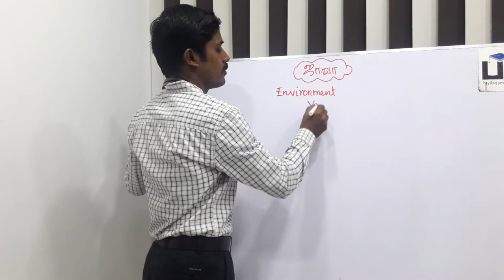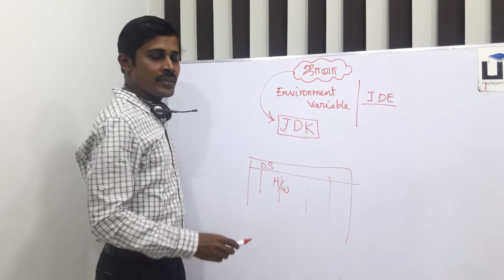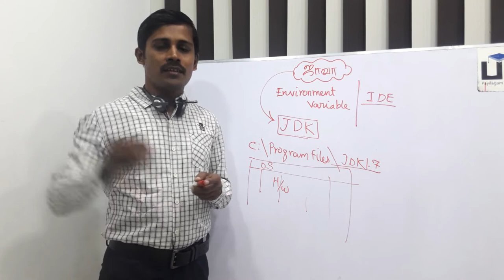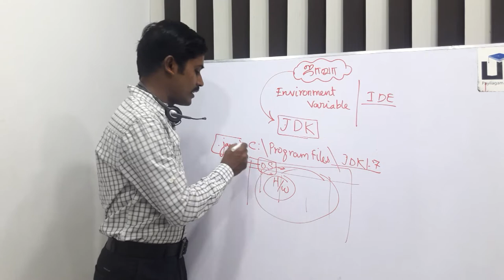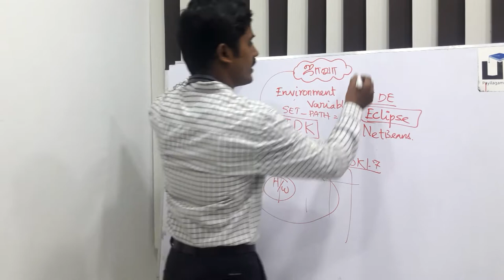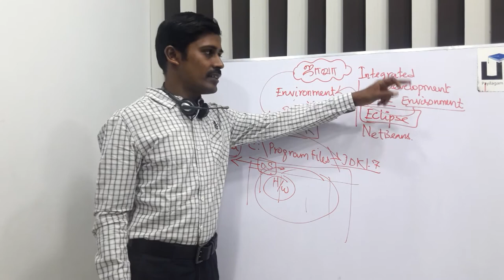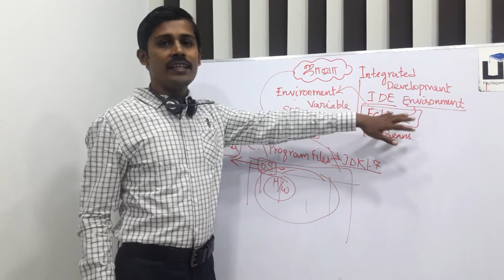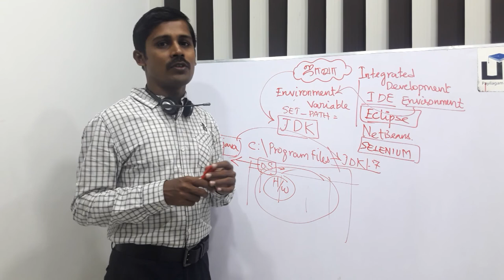Java in Tamil - Environment Variable, IDE - Part 3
Learn Java in Tamil.  In this Java in Tamil video tutorial, our trainer talks about setting up environment variables for Java and IDE - Eclipse.

1) Java in Tamil
2) Programming in Tamil
3) Data Structures and Recursion in Tamil
4) Exception Handling in Tamil
5) Java String in Tamil
6) Java Collection in Tamil
7) Java Regular Expression in Tamil
8) Java File Reading, Writing in Tamil
9) Java Collection in Tamil